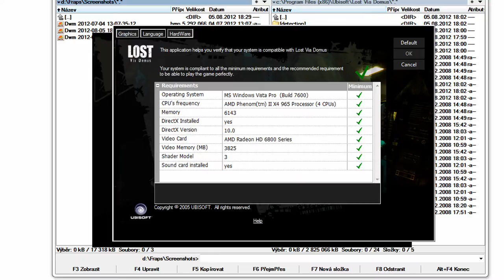Lost Via Domus - Episode 1 Walkthrough Full HD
Hello everyone, it's time for Lost the Game! In the first episode you'll see the plane crashing in the mysterious island, and ME trying to survive the island. As a game, it's awful, but as Lost- experience, it's great. So 4, 8, 15, 16, 23, 42 everyone, and enjoy! After the beginning I started to cut off load times, they are reeaally big.

1. System Requirements

1.1. Minimum/Recommended specifications

MINIMUM REQUIREMENTS

Supported OS        : Microsoft Windows® XP (Service Pack 2) or Vista®
Processor           : AMD Athlon™ MP 2400+ 2.0 GHz or Intel® Pentium® 4C 2.4 GHz
RAM                 : 1 GB RAM
Video Card          : 128 MB DirectX® 9.0c--compliant, Shader 3.0--enabled videocard (see supported list)
Sound Card          : DirectX 9.0c-compliant sound card
DirectX             : DirectX 9.0c (included on disc)
DVD                 : 4x DVD-ROM
Hard Drive Space    : 5.0 GB free

RECOMMENDED REQUIREMENTS

Processor           : P4 3.5 GHz or Core™ 2 Duo 2.5 GHz
RAM                 : 2 GB RAM
Video Card          : 256 MB DirectX® 9.0c--compliant, Shader 3.0--enabled videocard (see supported list)
DVD                 : 4x DVD-ROM
Hard Drive Space    : 6.0 GB free

1.2. Supported Video Cards

The video card must have shader model 3.0 capabilities or better in order to work with
the Lost™ Via Domus game.

NVIDIA GeForce® 8 Series
NVIDIA GeForce® 7 Series

IMPORTANT:

 • Lost™ Via Domus does not support ATI's crossfire and NVIDIA's SLI™ technology
 • Laptop versions of these cards may work but are NOT supported.
 • Other cards may work with the game but are not supported.
 • You may experience performance issues with the NVIDIA GeForce® 8600M GS card.
   We recommend that you set the game "Graphics Quality" setting to LOW and
   disable the "High resolution textures" when using this card.

Game resolution: 1920 x 1080 Full HD

My PC:

-Source: ATX 650 Fortron Buy 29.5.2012
-OS: Windows XP 32 bit Home Edition SP3 Original, Directx 9 Or Extra for better Compfor Open 64 bit Windows 7 Professional Premium Directx 11
-Hard-disk: SSD - 500 gigabytes ( 2010 )

-My Monitor 22´´ Samsung SyncMaster T220HD DTV 10000:1 Supported resolution: 1680 x 1050 and is maximum resolution: 1920 x 1080 over HDMI conector cable